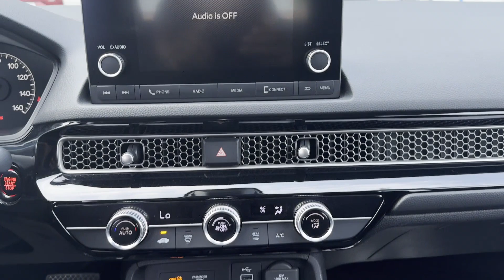2022 Honda Civic Sedan LX Cresskill, Englewood, Bergenfield, Dumont, Demarest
2022 Honda Civic Sedan LX 2HGFE2F29NH511968 Video

This 2022 Honda Civic Sedan LX is full of phenomenal features such as: